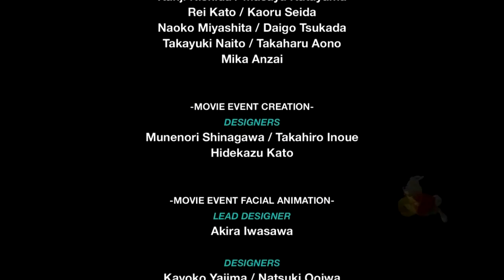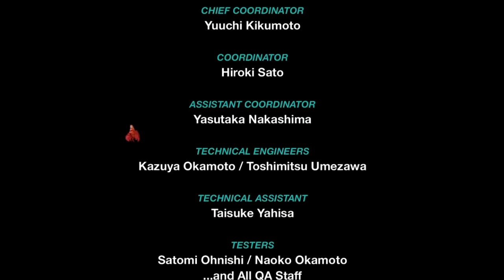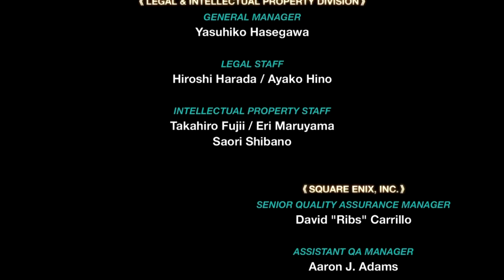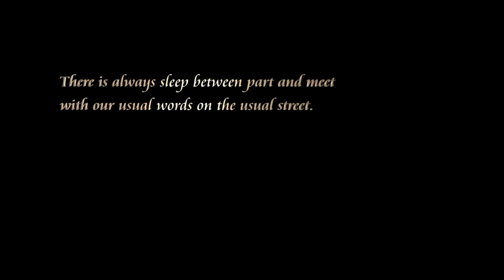Kingdom Hearts Re: Chain of Memories playthrough [Part 15: Lord of the Castle]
Played and recorded by:
NTom64